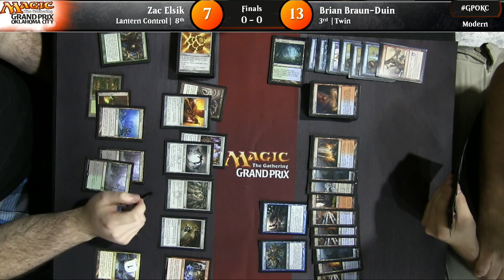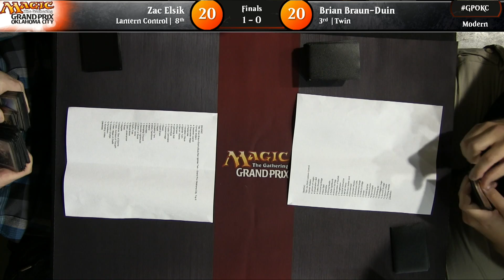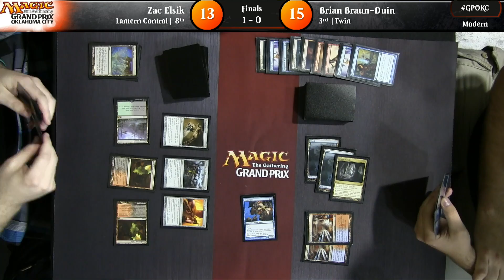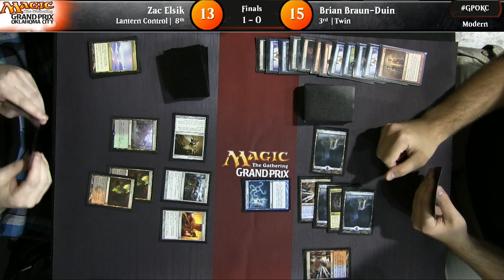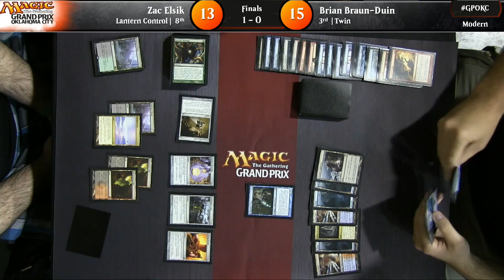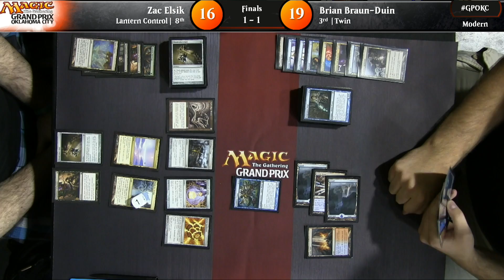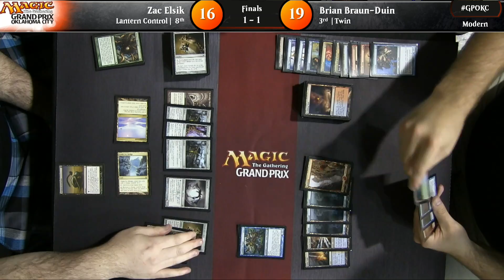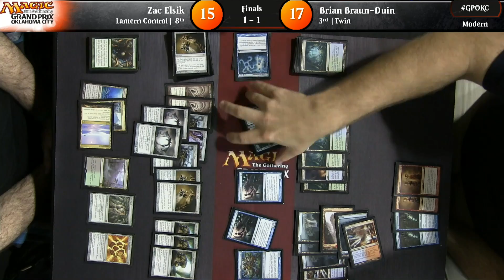Grand Prix Oklahoma City Finals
Top 8
Modern
Zac Elsik (Lantern Control) vs Brian Braun-Duin (Splinter Twin)